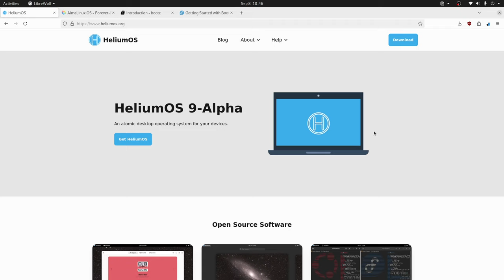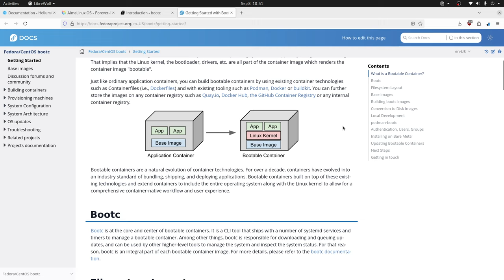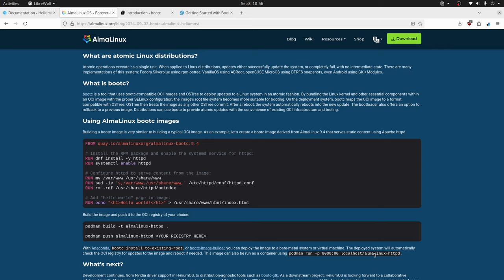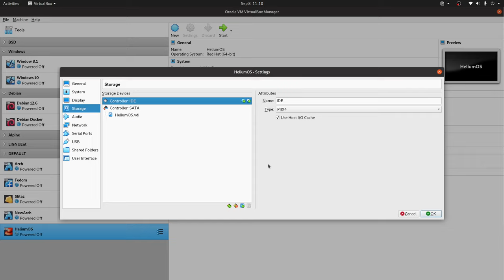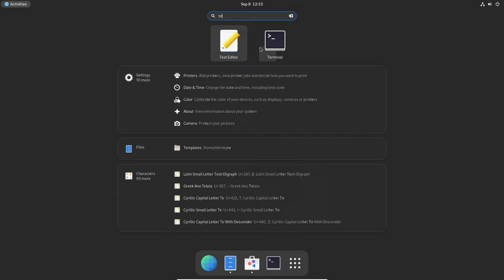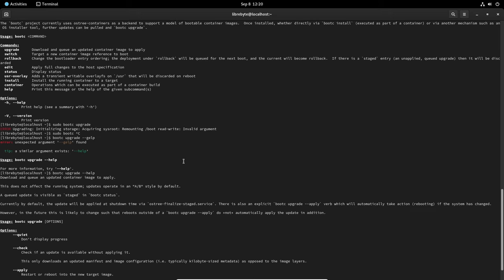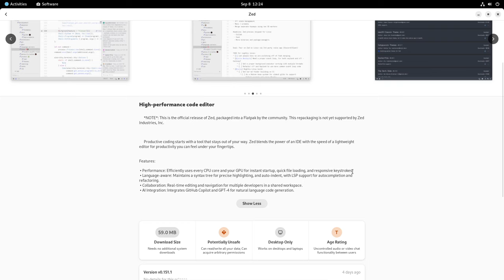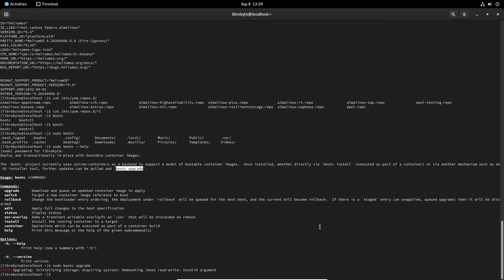HeliumOS sistema operativo atómico innovador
HeliumOS, un sistema operativo atómico innovador que combina tecnologías de contenedores, con distros inmutable, está basado en AlmaLinux y GNOME.

Puntos claves
🚀 HeliumOS presenta un paradigma diferente en sistemas operativos atómicos.
🔧 Basado en Alma Linux, garantiza soporte empresarial durante 10 años.
📦 Utiliza tecnología innovadora de contenedores llamada BootC.
🔒 Implementa un sistema inmutable que restringe modificaciones en directorios críticos.
🌐 Disponible para instalación desde su sitio web, con un proceso similar al de Alma Linux.
📥 Permite actualizaciones a través de imágenes contenerizadas.
🖥️ Trae un entorno de escritorio GNOME con herramientas y aplicaciones conocidas.